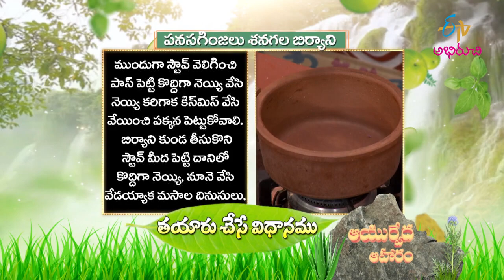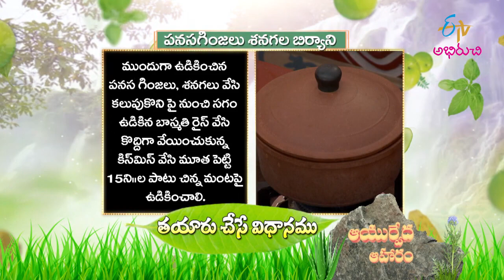Panasaginjalu Senagala Biriyani |పనసగింజలు శెనగల బిర్యాని | Quick Recipes | ETV Abhiruchi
పనసగింజలు శెనగల బిర్యాని - పసందైన వంటకాలు